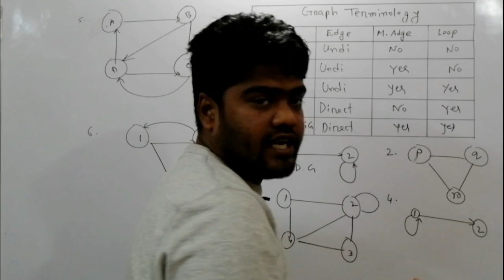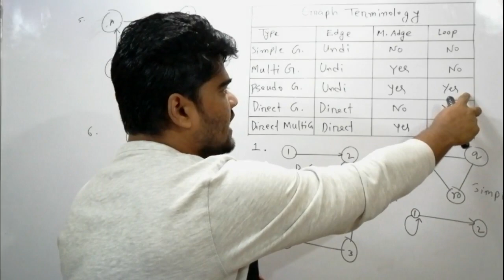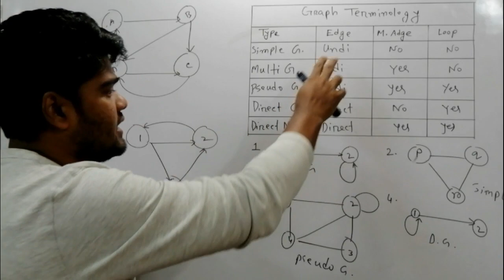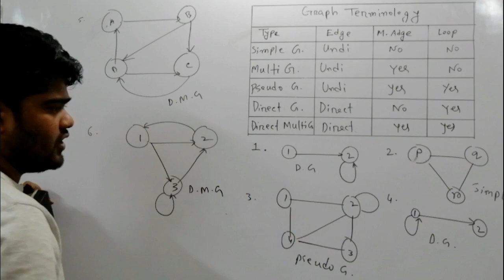Class: 06 Graph | Practice class 4&5 | Private Study Zone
Sub: Discrete Mathematics
Lecture: Graph
Topic: Practice class 4&5
Class: DUET Admission Preparation
Dept: Computer
Lectured by: Md Asmaul Haque
ডুয়েট ভর্তি পরীক্ষার সিলেবাস অনুযায়ী ডিসক্রিট ম্যাথামেটিক্সের সম্পূর্ণ ভিডিও টিউটোরিয়াল --
ডিপার্টমেন্ট রিলেটেড সাবজেক্টের ক্লাস সম্পর্কে যে কোন আলোচনা বা প্রশ্ন থাকলে নিচের ফেসবুক লিংক --
নন-ডিপার্টমেন্ট (ফিজিক্স, ম্যাথ, ক্যামিষ্ট্রি, ইংরেজী) ক্লাস সম্পর্কে যে কোন আলোচনা বা প্রশ্ন থাকলে নিচের ফেসবুক লিংক --